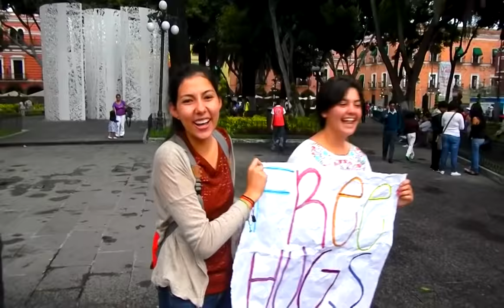Maravilloso Zócalo de la Ciudad de Puebla Danzon Catedral Show Payasos Viaja en corto Mexico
Un divertido recorrido en el Zócalo de Puebla una mirada a sus eventos como El shows de los payasos, La catedral de Puebla, una gran belleza, Tanto por las esculturas  y objetos artísticos, como por la arquitectura y decoración de Altares.
y sus diferentes capillas.
Y apreciar otro evento Muy característico, Las  Tardes de Danzón.

Conoce y explora Aventura Salvaje TV

A fun ride on the Zocalo a look at their events as The Clowns shows, Puebla Cathedral, a great beauty, both the sculptures and art objects, such as the architecture and decoration of altars.
and its various chapels.
And see another event very characteristic, Afternoons Danzon.

Um passeio divertido no Zocalo uma olhada em seus eventos como os palhaços mostra, a Catedral de Puebla, uma grande beleza, tanto as esculturas e objetos de arte, como a arquitetura e decoração de altares.
e suas várias capelas.
E ver um outro evento muito característico, Tardes Danzon.

Eine lustige Fahrt auf dem Zocalo ein Blick auf ihre Veranstaltungen wie The Clowns zeigt, Puebla Cathedral, eine große Schönheit, sowohl die Skulpturen und Kunstgegenstände, wie beispielsweise die Architektur und Dekoration von Altären.
und seine verschiedenen Kapellen.
Und sehen Sie ein weiteres Ereignis sehr charakteristisch, Nachmittags Danzon.

ورحلة ممتعة على زوكالو نظرة على الأحداث بصفتهم والمهرجون ويبين، وكاتدرائية بويبلا، رائعة الجمال، فإن كلا من المنحوتات والتحف الفنية، مثل العمارة والديكور من المذابح.
ومختلف المصليات لها.
ونرى حدث آخر مميزة جدا، بعد الظهر دانزون.

Una corsa divertimento sulla Zocalo un'occhiata ai loro eventi come The Clowns mostra, Cattedrale di Puebla, una grande bellezza, sia le sculture e oggetti d'arte, come l'architettura e la decorazione degli altari.
e le sue varie cappelle.
E vedere un altro evento molto caratteristico, Pomeriggi Danzon.